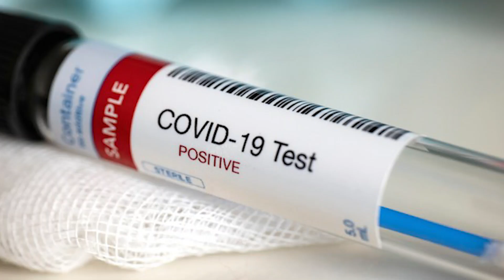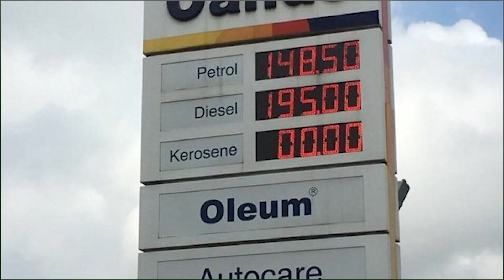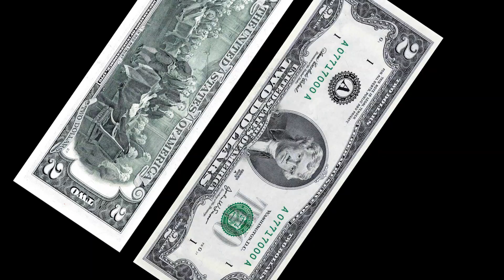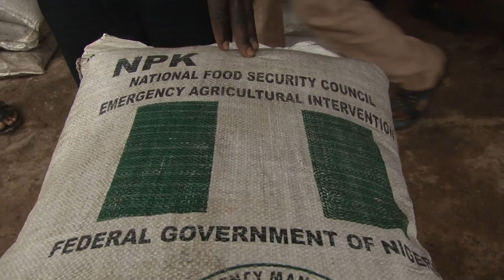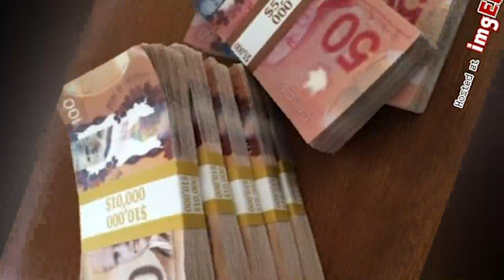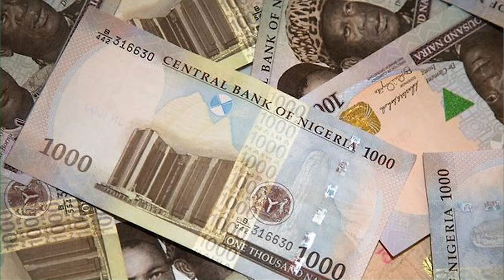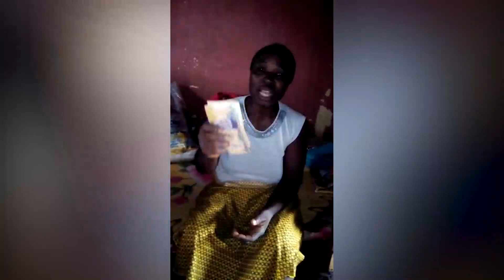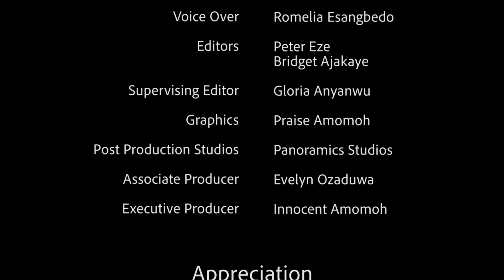Palliative Documentary in Esan land 2020.